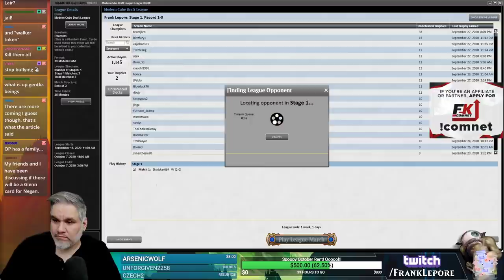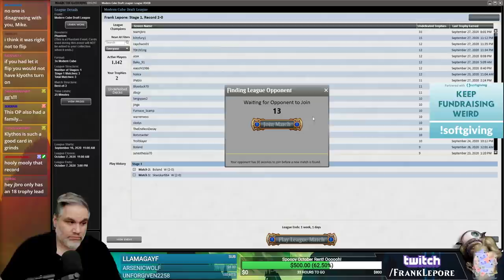Modern Cube Draft #14 - 9/29/20 | Magic Online